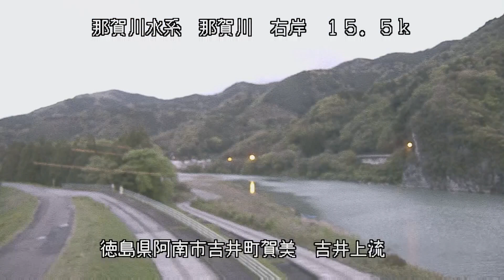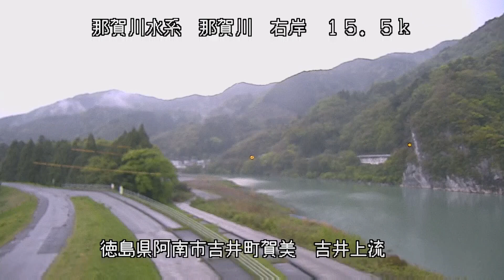那賀川 那賀川水系 徳島県阿南市吉井町賀美 那賀川 右 15ｋ5 阿南市 吉井上流 ライブカメラ (2023/04/16) 定点観測 Naka River Live Camera